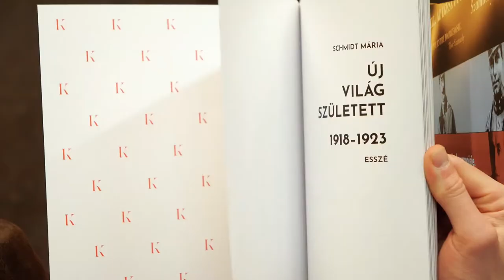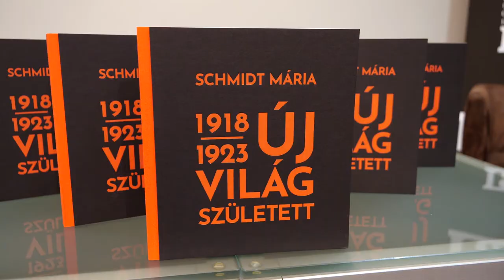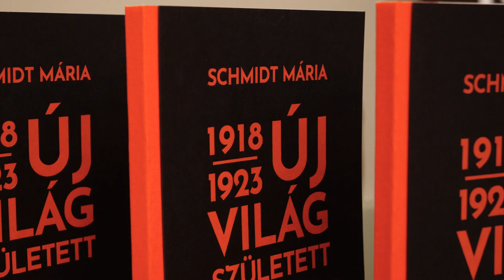Bemutattuk Schmidt Mária Új világ született 1918–1923 című kötetét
A Terror Háza Múzeumban tartott bemutatón Frank Füredi és Békés Márton méltatása után, a szerző elemezte az első világháború máig tartó következményeiről szóló kötetét.